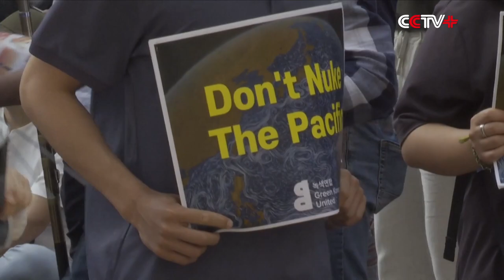Protest Erupts in Seoul over Japan's Nuclear Wastewater Discharge Plan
A massive protest erupted in South Korea's capital Seoul on Saturday against Japan's push for its controversial nuclear-contaminated water ocean discharge plan from the crippled Fukushima nuclear plant despite intense international outcry.